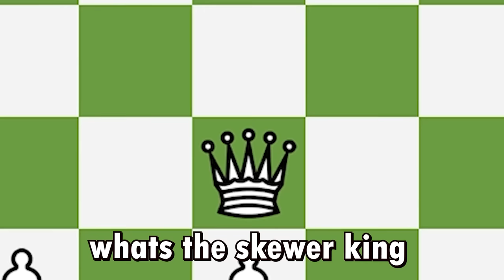Chess Memes #62 | When Bishop Goes WAKANDA FOREVER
COMMUNITY DISCORD!
JOIN IF U WANT TOO ^

BANG! Make Chess fUn with Chess.com PREMIUM Membership:
UNLIMITED GAME REVIEWS (vEry cool)

Our whole team uses this; try it & see if you like it :)